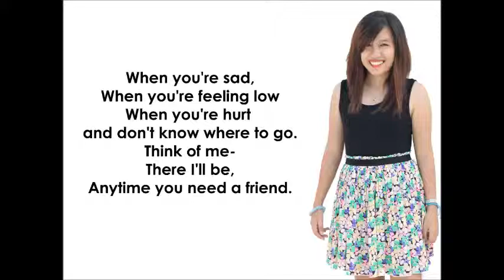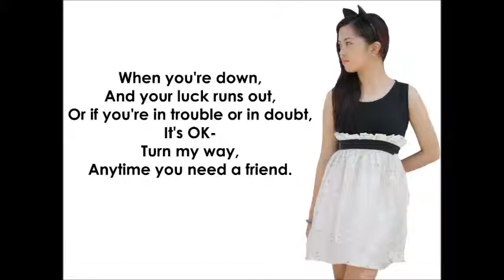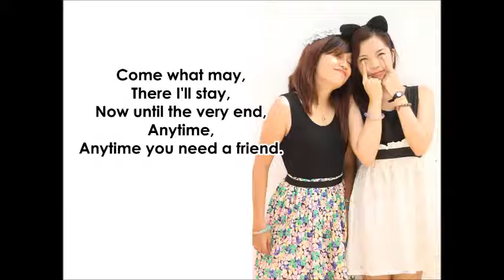Anytime You Need A Friend Lyric Video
This is the lyric video I made of our cover by the Beau Sisters